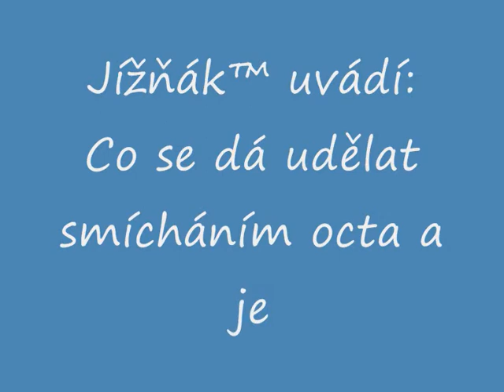Jížňák™: Bomba(celý FILM!)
Přátelé z Jížního města se sešli a jelikož se nudili, zakoupili v Obchodě Jedlou sodu, Ocet a Tajnou přísadu vznikl tento film! Omlouvám se Patrikovy který není v titulkách! Má sám své video